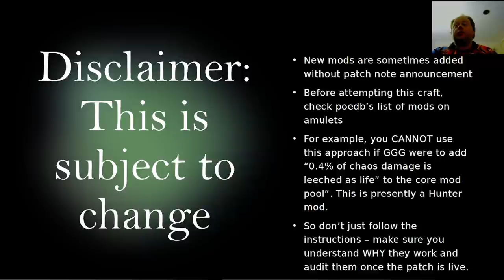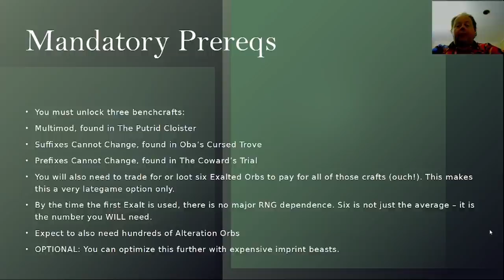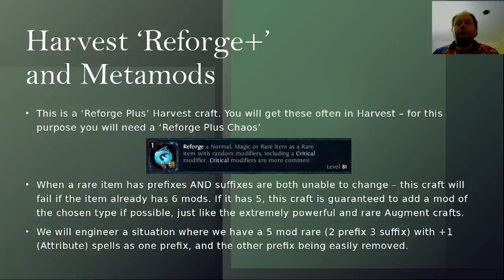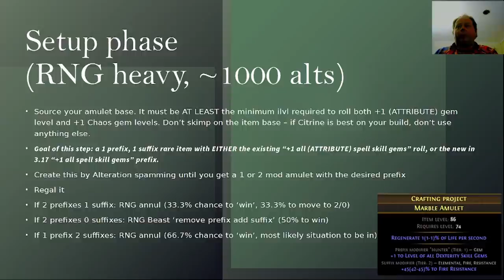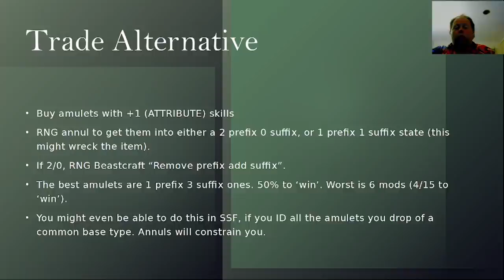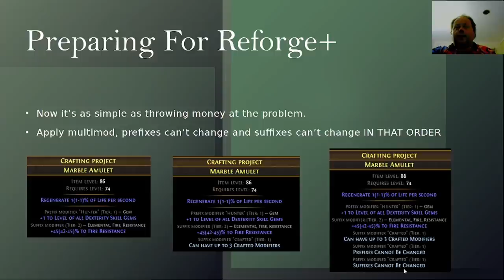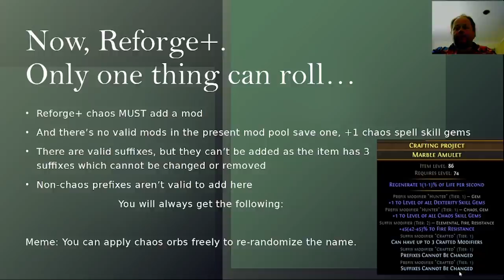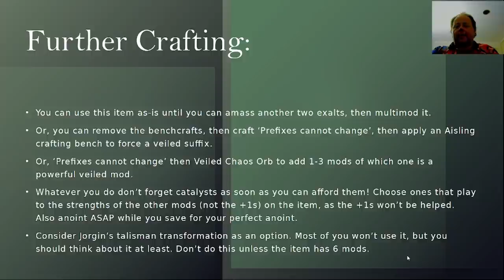POE 3.17 Crafting Guide: +2 Chaos Spell Amulets Post Influence Change (Deterministic)- Path of Exile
Some months back I made a guide to making these amulets; things have changed with 3.17 and the old method no longer works.

DO NOT use a Hunter or Elder amulet (in the past, you HAD to use a Hunter amulet)

Also, please RECHECK THIS INFORMATION once the patch is live.

The presentation with details of the method is on my blog (if you don't have Powerpoint, LibreOffice Impress is free and pretty good, although this will look ugly in Impress due to line breaks being corrupted)